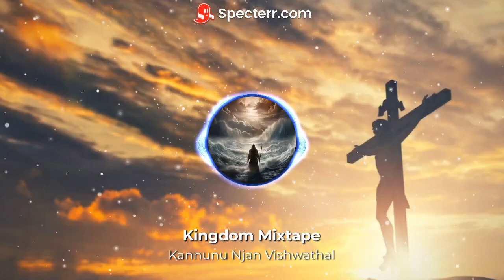Kannunu Njan Vishwathal Remix by Kingdom Mixtape